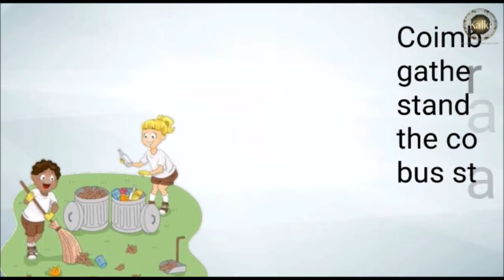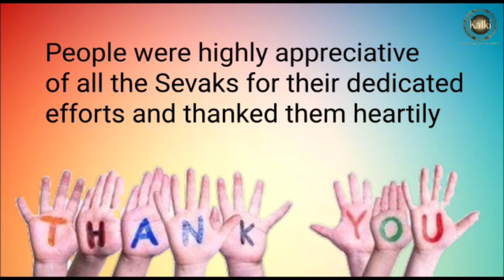Bengali: Coimbatore Seva Sangha| Initiated Cleanliness drive, Creating an awareness at the Bus stand